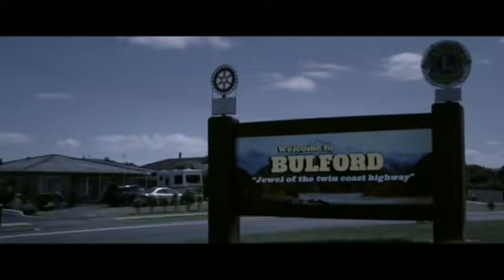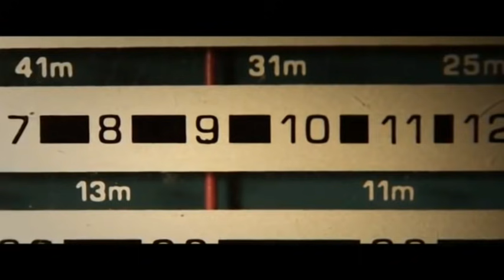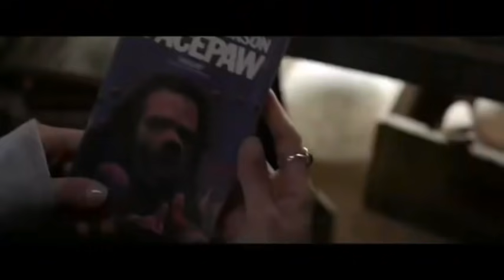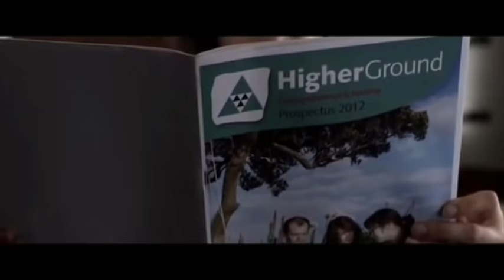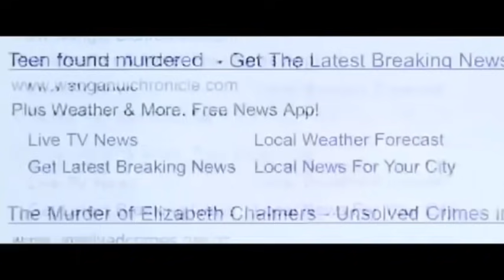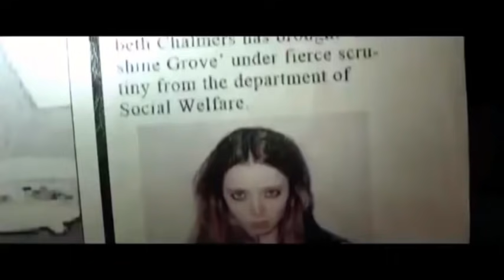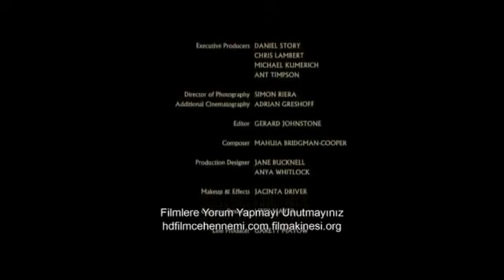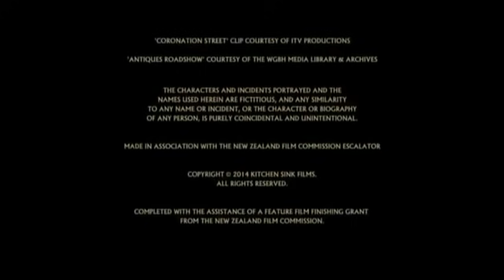EV HAPSI KORKU FILM Türkçe Dublaj, (5 ÖDÜLLÜ Korku, Gerilim)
( 5 ödül ve 20 adaylık. ) Kylie, işlediği bir suçtan ötürü, mahkeme tarafından bileğine elektronik kelepçe takılarak doğup büyüdüğü annesinin evine 8 aylık bir ev hapsine gönderilir. Annesi Miriam, çok boşboğaz bir kadındır ve evlerinin hayaletli olduğuna inanmaktadır. Bir süre sonra Kylie de evde bazı gariplikler görmeye başlar. Acaba annesi haklı mıdır; yoksa annesinin paranoyası, kalıtımsal olarak kendisine de mi geçmiştir?